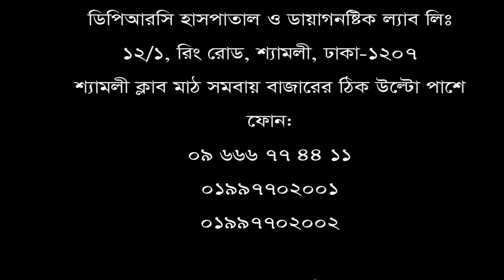কোমরের হাড় ক্ষয় || কোমর ব্যথা || back pain II ankle pain II DPRC সিরিয়ালের জন্য 09666774411